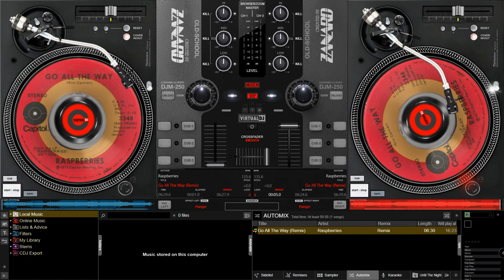Raspberries - Go All The Way (Remix)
For Randy Inghram